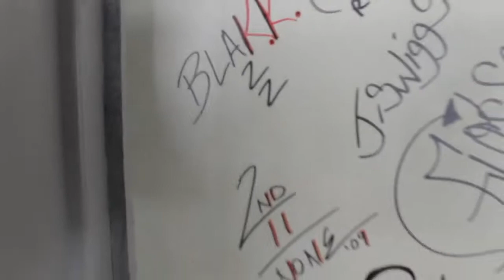2nd II None - Du It